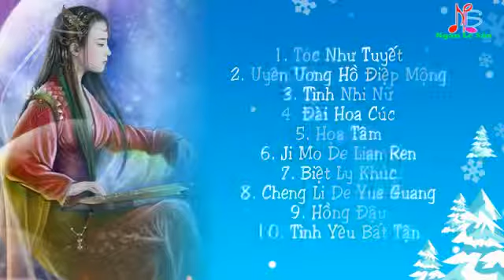Những Tình Khúc Nhạc Hoa Bất Hủ Phần 2